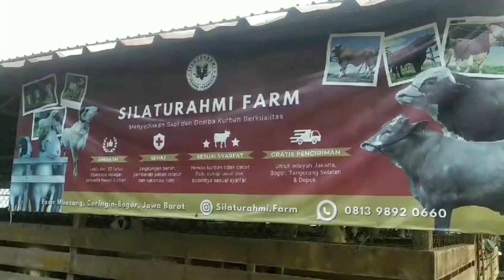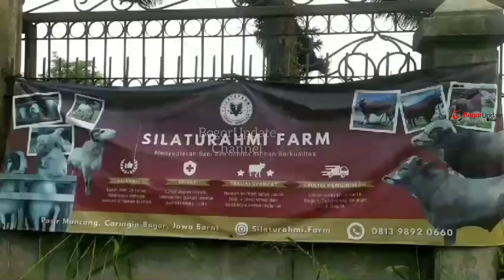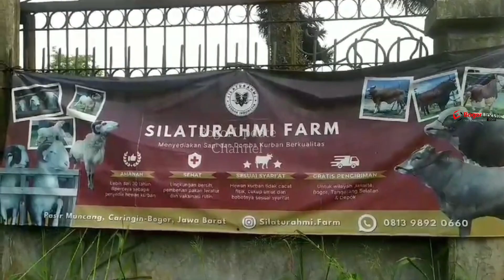Penjual Hewan Kurban di Cimande Bogor ini Keluhkan Sepinya Pembeli, Singgung Masuk Sekolah